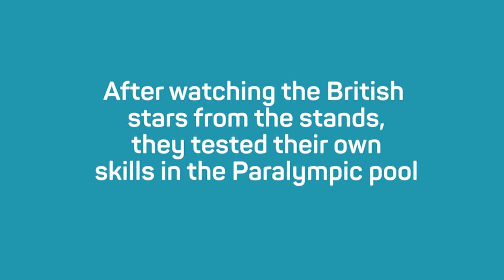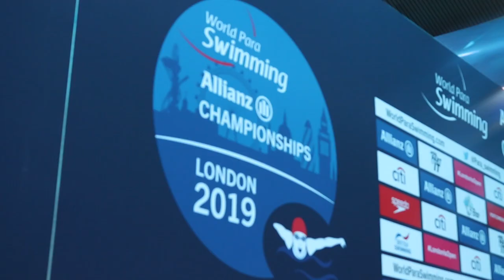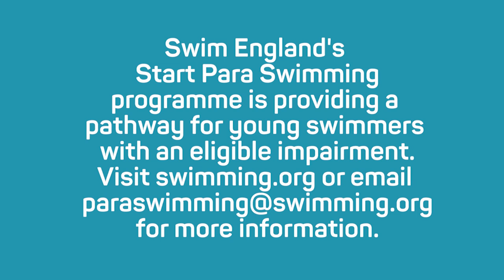Start Para Swimming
Swim England is providing a clear pathway for the English para-swimming stars of the future, expanding the Start Para-Swimming programme across the country.